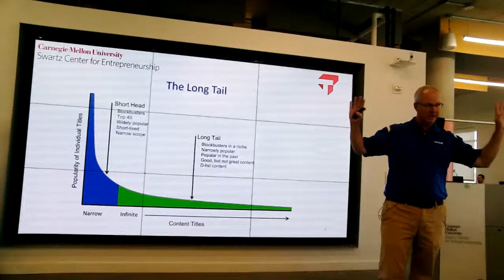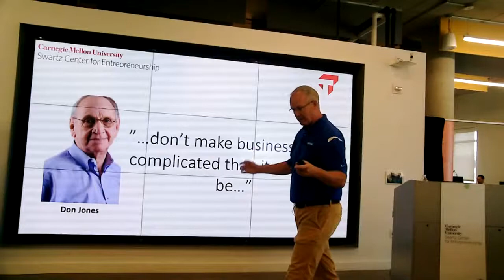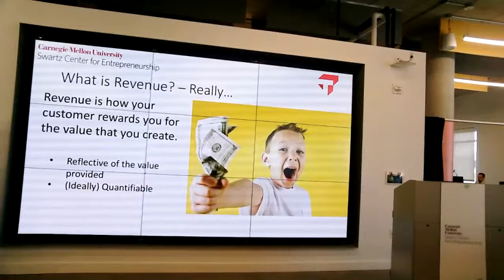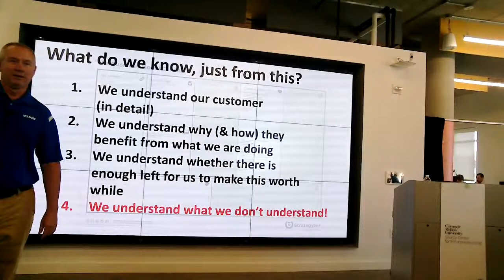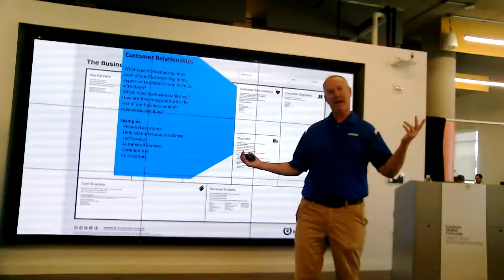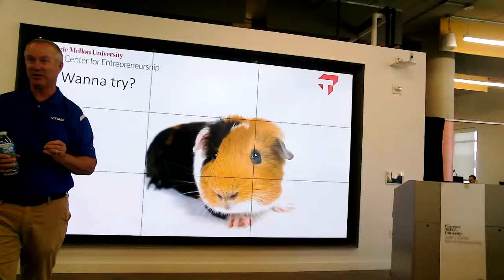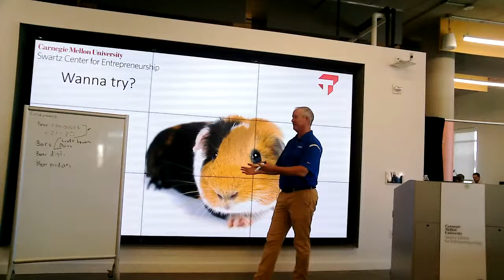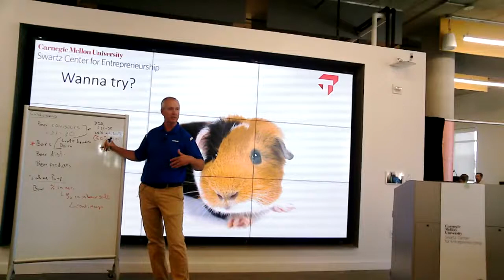CONNECTS: Business Model Canvas: A Practical Guide - Will Kaigler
Speaker - Will Kaigler, CMU Swartz Center

Description:
Many aspiring entrepreneurs have heard of the business model canvas, but few actually use it correctly.